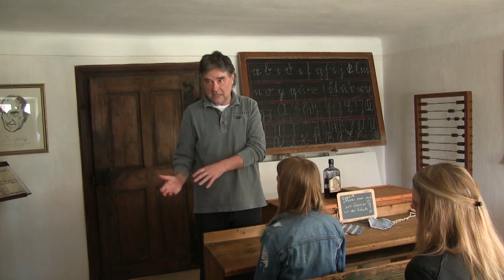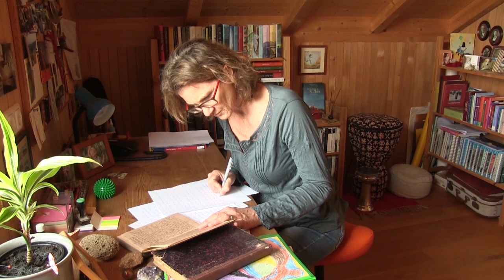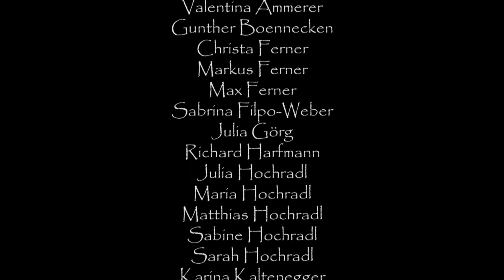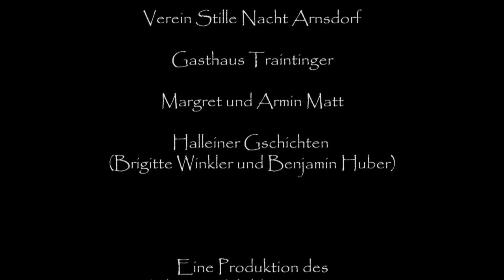SOKO Holzhausen "Stille Nacht, Heilige Nacht - Ein Albtraum"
Kurzfilm des Theaters Holzhausen 2018
Kurzfilm

Mitwirkende: Ensemble des Theaters Holzhausen
Produktionsteam: Nina Ferner & Waltraud Hochradl